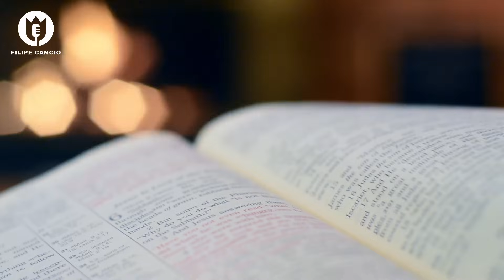7 COISAS ESTRANHAS FILMADAS DENTRO DAS IGREJAS O SÉTIMO BRINCOU COM DEUS!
AS COISAS MAIS BIZARRAS SOBRENATURAL QUE JÁ ACONTECERAM DENTRO DAS IGREJAS!
CONFESSO QUE FIQUEI IMPRESSIONADO COM TUDO ISSO!